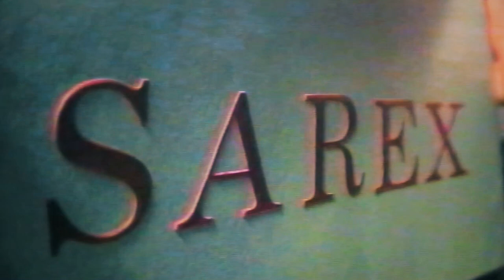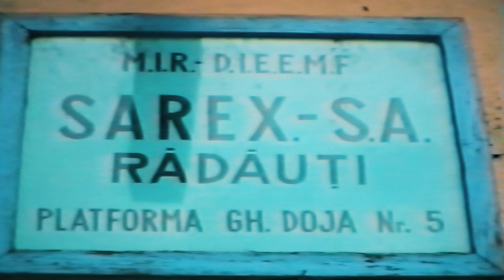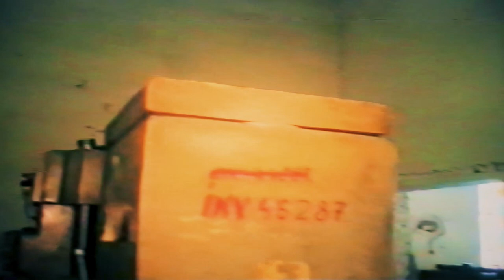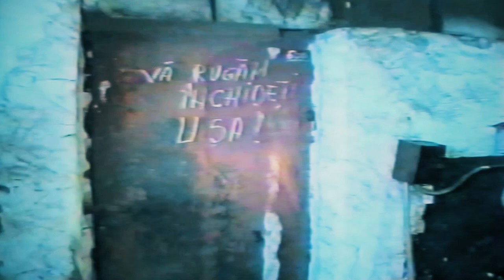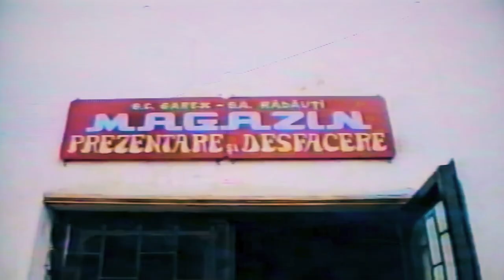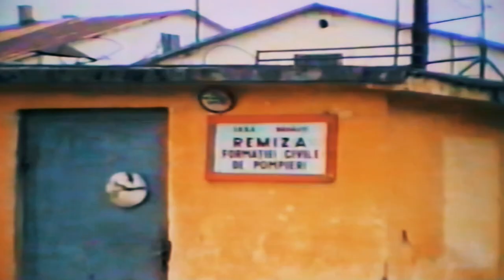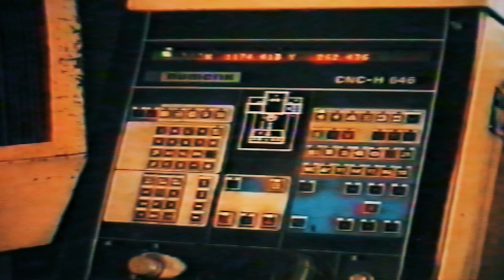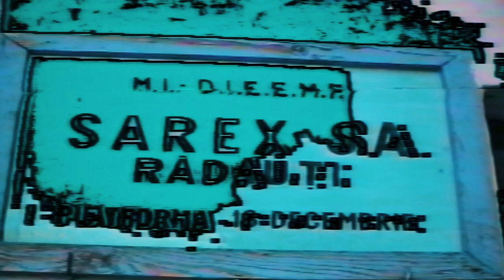SAREX Rădăuți 1995